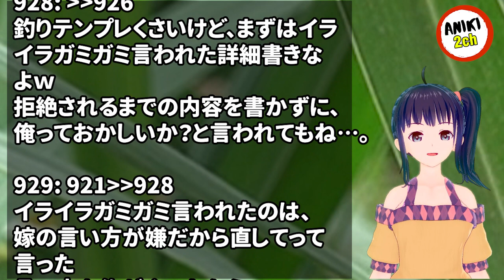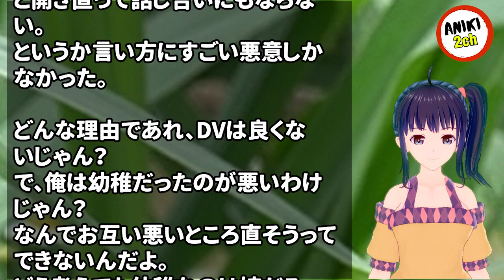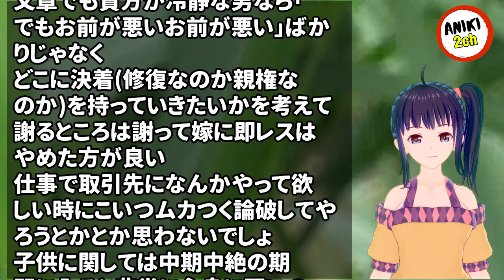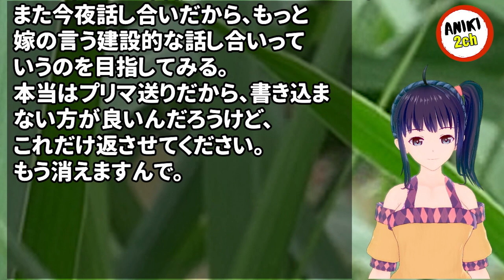嫁「私は菩薩でも聖母マリアでもない」「お腹の子は頑張って育てようと思ったけど、あなたの子供だと思ったら産めない」俺「ええ…」→【Aniki 2ch】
カテゴリ : 結婚・夫婦